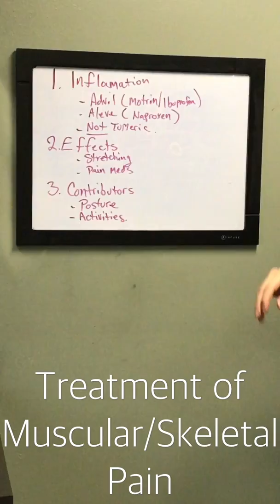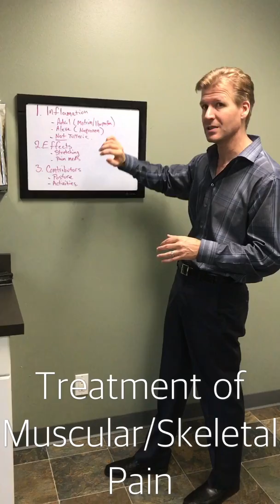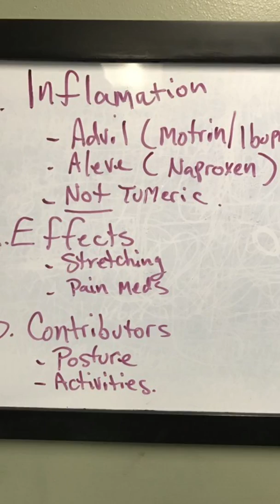To much inflammation is bad so we took out an "M"...! Muscular/Skeletal Pain Treatment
Treatment of Muscular/Skeletal Pain